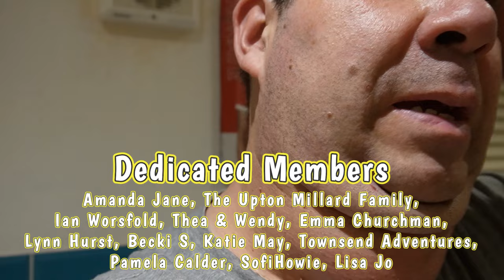Home Vlog 🏡 - Getting caught in a hail storm and Sammy's Bed gets changed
On Today's Vlog a sudden freak hail storm catches us off guard.

Previous Songs,
Wildflowers - Stay For A Little While